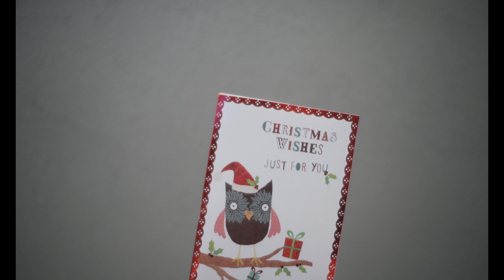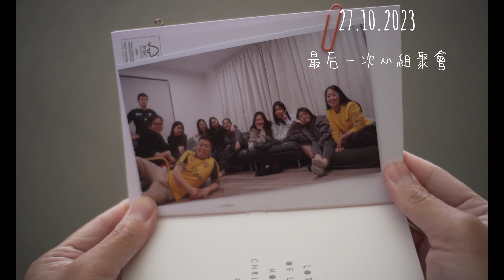Augustine group 2023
A warp up video of Augustine cell group in 2023
Meri kirihimete & Happy New Year